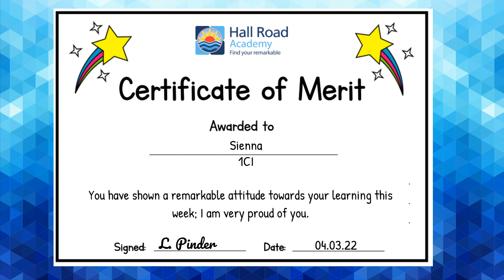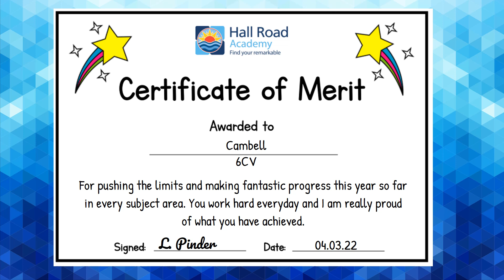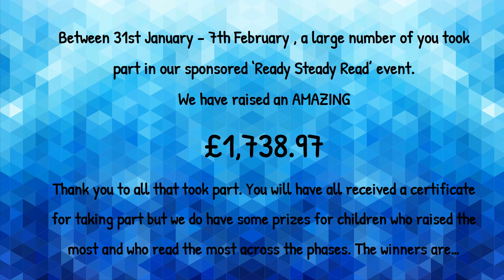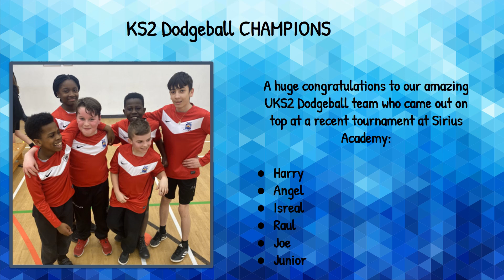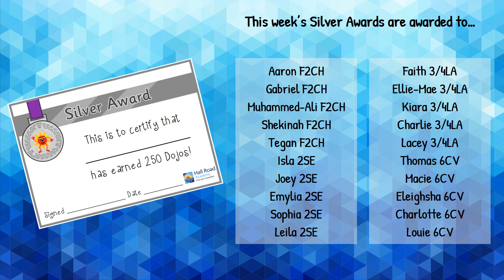Weekly Awards - 4th March 2022